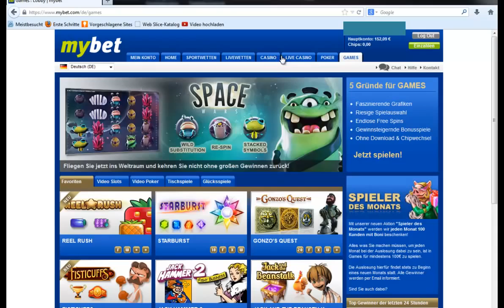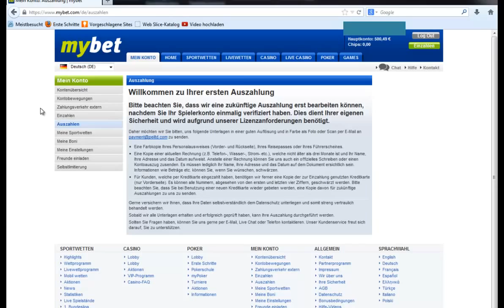Mybet Gewinn bei Aristocrat und NetEnt Automatenspielen Echtgeld